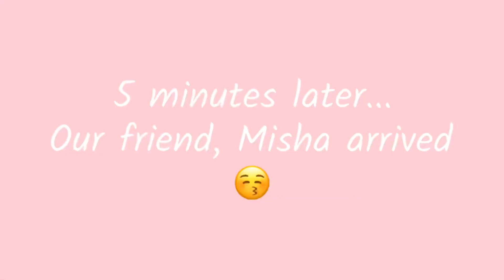Mukbang vlog with my batchmate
We tried the ‘mukbang’ challenge that other vloggers do and I think we didn’t quite make it right 😂

Please watch our video, language is in Filipino (a few English words).